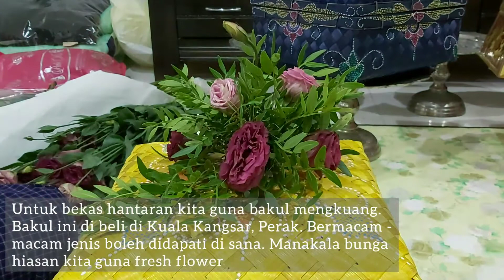Bakul Mengkuang Sebagai Hantaran Pertunangan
Persiapan bagi membuat hantaran pertunangan dengan menggunakan bakul mengkuang & fresh flowers. Moga video ini boleh jadi idea buat bakal pengantin di luar sana.
MuNir 4MDM Channel
Chenta Concepts